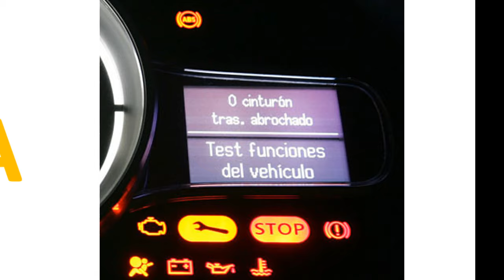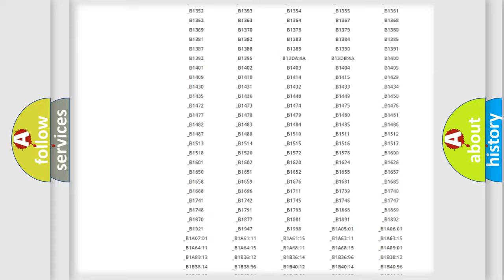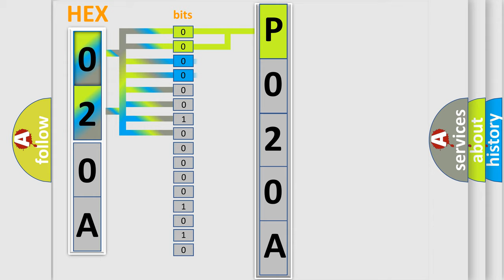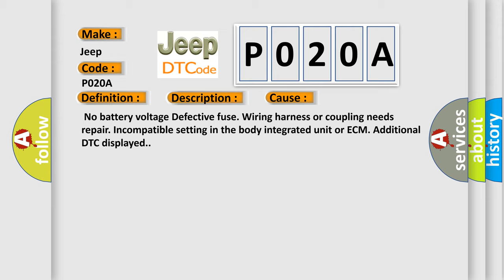DTC Jeep P020A Short Explanation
Contents:
0:21 Basic DTC analysis according to OBD2 protocol standard.
1:48 Insight into programming
2:58 A diagnostically understandable description of the Diagnostic Trouble Code
3:05 Basic error definition

Make
Jeep
Code
P020A
Definition
Lost Communication With TCM
Description
TCM data receive error occurred  Malfunction of CAN communication
Cause